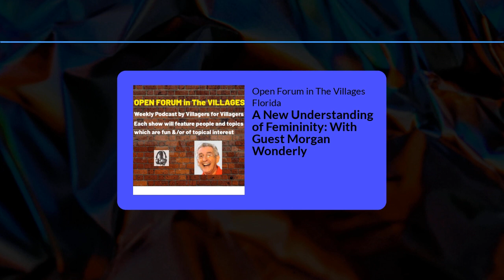Open forum in The Villages, Florida: A New Understanding of Femininity: With Guest Morgan Wonderly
Have you ever pondered the mysteries of femininity and what makes it so irresistible? Join us as we explore this intricate topic with Morgan Wonderly, author of Simply Feminine - Surprising Insights for Men. Drawing from a wellspring of interviews conducted with hundreds of men, Morgan unveils a treasure trove of attributes men find appealing in women - the magic of a captivating smile or the allure of vibrant colors, and so much more. She also shares her personal journey of discovering the power of femininity in a world that often undervalues it. The revelations don't stop there as Morgan underscores the importance of admiration and appreciation in relationships, bestowing insights that can benefit us all.

Morgan Wonderly is the author of Simply Feminine: Surprising Insights from Men. Endorsed by John Gray of Men are from Mars, it’s a groundbreaking look at a rarely-explored topic: what men think about women’s femininity. Simply Feminine gives men a voice on a subject previously off limits to them. This eye-opening book confirms femininity is not weak, but one of the greatest forces on earth.

SimplyFeminineBook.com

 Morgan is also a professional Makeover Artist who works with women to help them bring out their natural beauty and femininity in order to give them a younger appearance which makes them more attractive to men. She uses the knowledge she gained from men in her 11 years research with them. She selects their signature colors, does closet analysis and personal shopping. She also works with men.

MakeoversByMorgan.com

Open Forum in The Villages, Florida is Produced & Directed by Mike Roth
A new episode will be released most Fridays at 9 AM